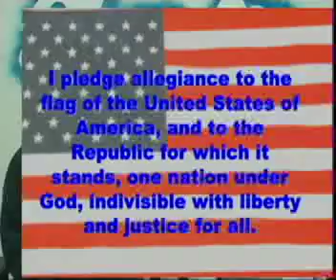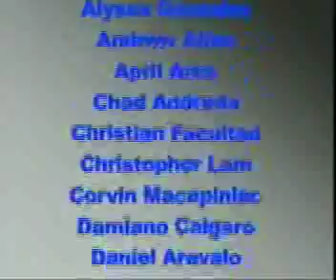11 23 09